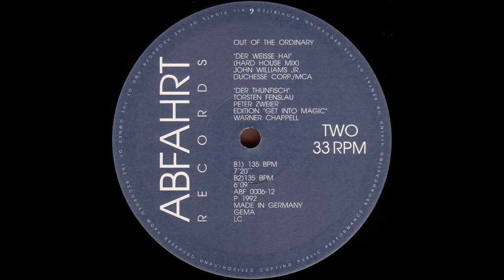Out Of The Ordinary - Der Weisse Hai (Hard House Mix) (1993)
Out Of The Ordinary ‎– Der Weisse Hai
Production:Torsten Fenslau
Label:Abfahrt Records
Catalog#:ABF 0006-12
Format:Vinyl, 12", 33 ⅓ RPM, 45 RPM
Country:Germany
Released:1992
Genre:Electronic
Style:Hard House, Techno